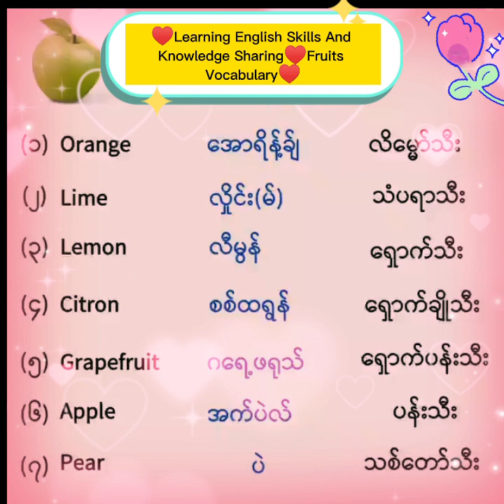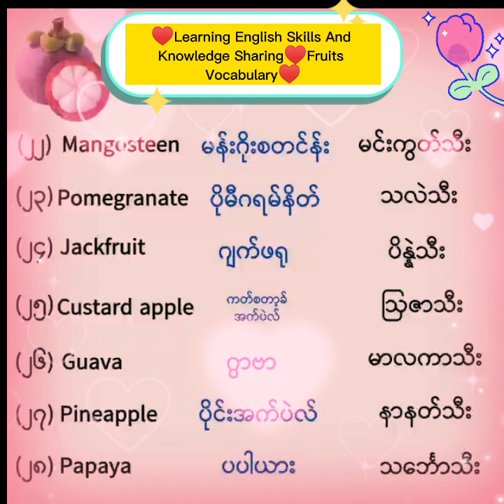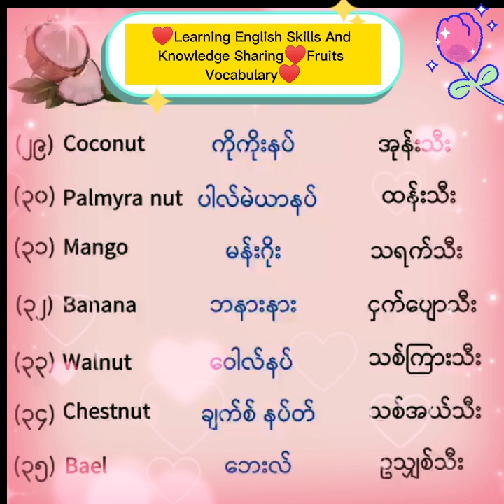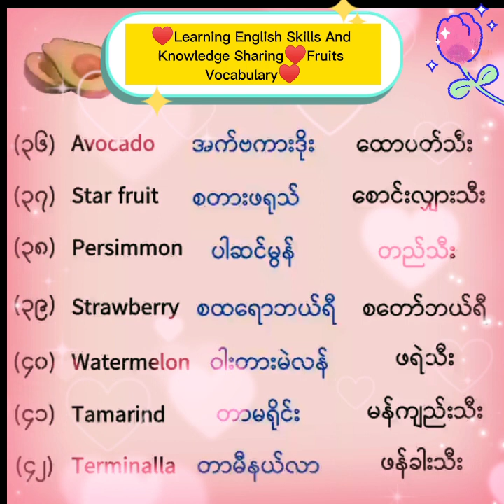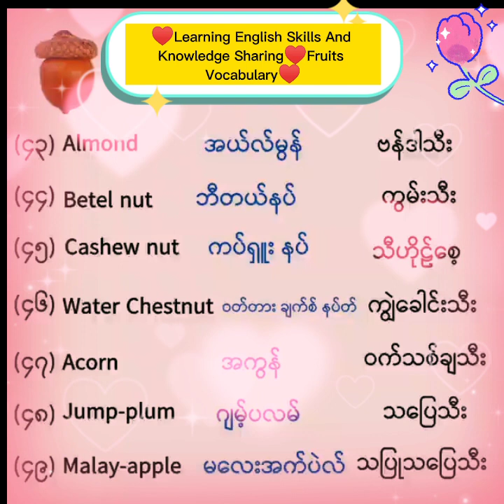♥Learning English Skills And Knowledge Sharing♥Fruits Vocabulary♥